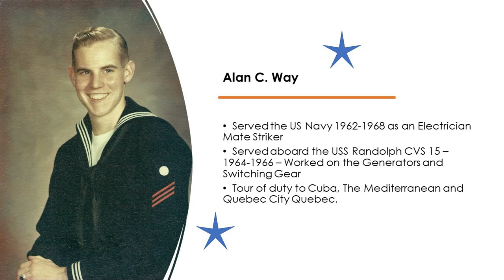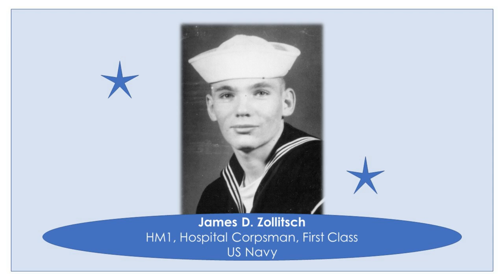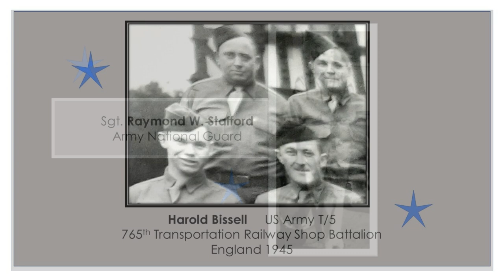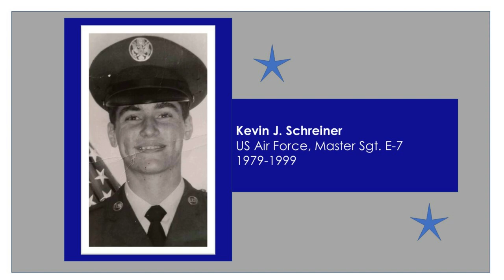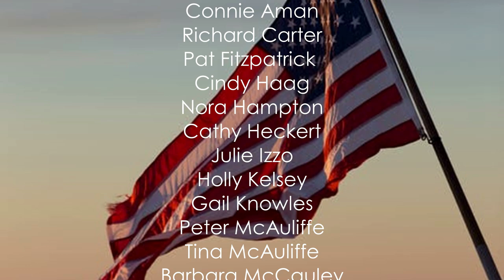Robert Dean Chorale Patriotic Medley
Honoring our service women and men past and present.  The Robert Dean Chorale sings the background to photos of relatives and friends in the armed services. Darla Bair, Director